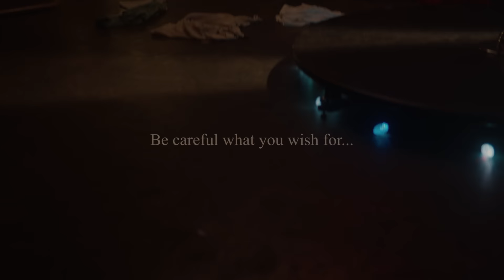Dax - GRINCH GOES VIRAL (Official Music Video)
FoLo Dax: @thatsdax
Shot By:  @loganmeis
Produced By:  @lexnourbeats

LYRICS:
SORRY YALL... once again the LYRICS are TOO long to fit in the description... it only allows me 5000 characters lolol.

If u made it this low u a real one... let's share this EVERYWHERE so i can drop a couple more BANGERS before 2021 is over. Hopefully y'all get the underlying message that is being sent. Appreciate you all.